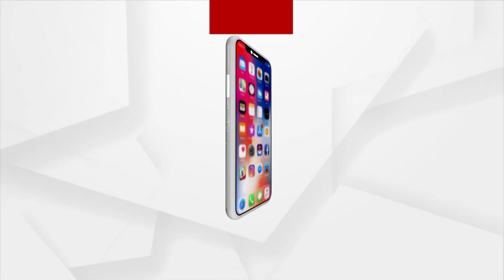Jacqueline Fernandez in controversy for her links with Conman Sukesh Chandrasekhar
Jacqueline Fernandez in controversy for her links with Conman Sukesh Chandrasekhar, during the interrogation, Jacqueline made several statements in front of the Enforcement Directorate(ED), she told that Chandrashekhar had given her many expensive gifts.